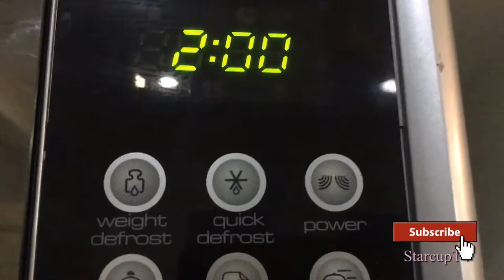5 MINUTE MICROWAVE CHEESECAKE | Yo Cooking Vlogs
Strawberry Cheesecake 5 minute microwave
ingredients
1 3/4 cup crushed biscuit
8 tbsp unsalted butter melted
1 cup cream cheese
2/3 cup all purpose cream 150ml
1/2 cup sugar
2 eggs
2 tsp vanilla